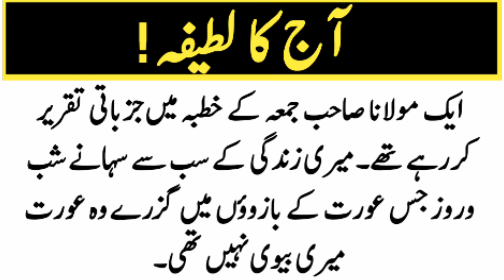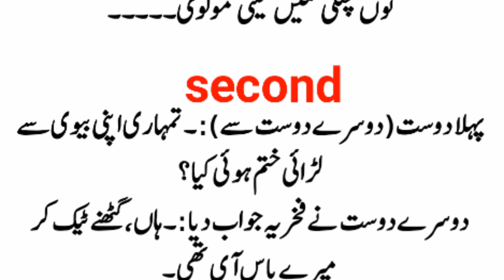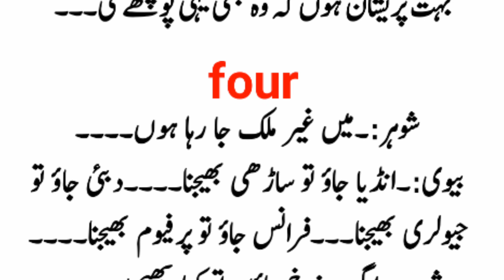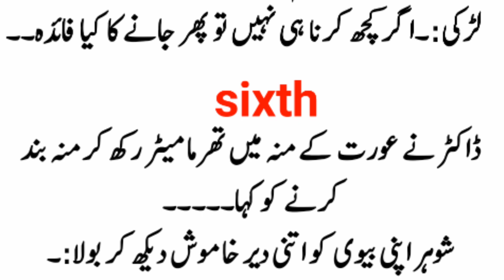Aaj ka Latifa || jungle ki sair krny chaly || Latifa rafaat || best funny jokes || Lateefoon ka Ghar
Aaj ka Latifa || jungle ki sair krny chalyn || Latifa rafaat || best funny jokes || Lateefoon ka Ghar